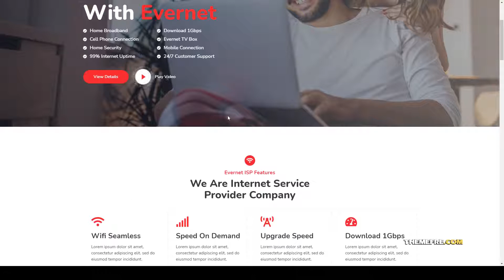Evernet Broadband and Internet Service Provider Elementor Template Kit television template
Tags broadband, business, elementor, internet, internet provider, internet service, satellite, technology, telecom, telecommunication, television, template, template kit, website, wordpress